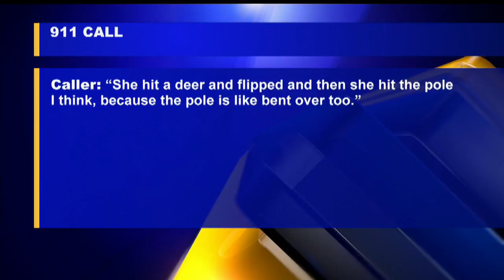Woman hits deer, flips over on Route 303 in Braceville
The accident happened Monday night on Route 303.